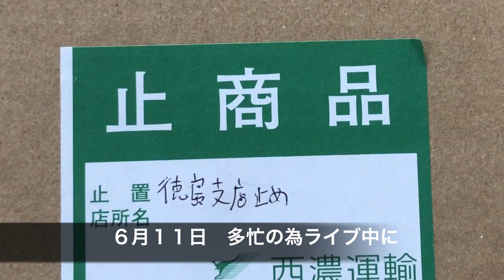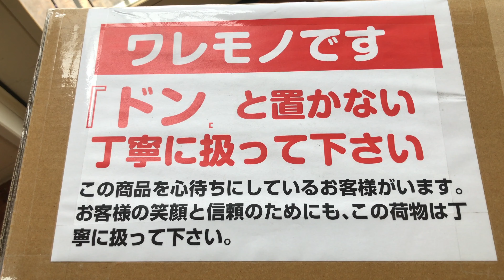個人所持台数７５台目入荷🌟私物パチスロ実機パーラK新台 家スロ パチンコスロット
※私物台は７５台バジリスク絆、アナザーゴッドハーデスが2台、魔法少女まどか☆マギカ(初代)、まどマギ2、番長3が2台、サラリーマン番長(サラ番)、HEY鏡(ヘイカガミ)、政宗2、ミリオンゴッド神々の系譜Zeus、ミリオンゴッド神々の凱旋、番長2が2台(操パネルと轟パネル)アナザーゴッドポセイドン、黄門ちゃま喝、ハイスクールフリート(ハイフリ)、ガルパン、コードギアスR2、戦国無双(初代)緑ドンviva情熱南米.緑ドンviva2、赤ドン雅、バジリスク2、バジリスク3、パチンコ バジリスク弦之助の章、必殺仕事人V、秘宝伝rev、北斗の拳 転生、花のケイジ(～天を穿つ戦槍～)エヴァ勝利への願い、初代番長、初代吉宗、盗忍！剛衛門、聖闘士星矢　海王覚醒SP,鬼の城、ドンチャン祭り、リゼロ、聖闘士星矢　海皇覚醒が２台、番長A、アナザーゴッドハーデス 冥王召喚、サラ番2、ギルティークラウン,秘宝伝太陽を求める者達、初代リンかけ、まどマギ３叛逆、吉宗3，海物語沖縄(甘デジ)絆２、政宗３、ゆるは、初代秘宝伝、マジハロ５、いろはに愛姫、新吉宗、秘宝伝封じられた女神、初代銭形、初代緑ドン、初代政宗,吉宗極,ジャッカスチーム、押忍豪炎高校押忍操その他